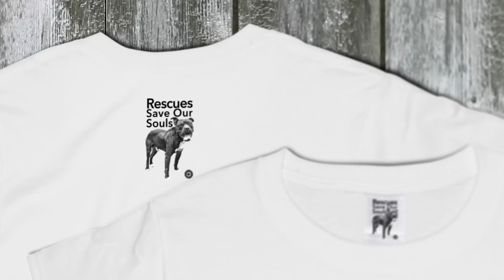Hope Rescues Abandoned Pit Bull Named Pancake - The Dog Saviors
Pancake was found dying on Mike Perez' neighbors drive way, a pit bull who is suspected of possibly being a dog fighting bait dog.

Watch Hope Rescue Pit Bull Bait Dog on The Dog Saviors produced by the World Animal Awareness Society & WA2S Films.

World Animal Awareness Society Executive Director Tom McPhee stopped by Mike Perez's house / dog foster HQ north of Houston to meet his newest rescue dog, Pancake.

Look for an update soon with Mike and Pancake on an upcoming episode of: The Abandoned Dog Rescue Show featuring the dogs and volunteers of Abandoned Animal Rescue in Magnolia, Texas.

To adopt Pancake when he comes up for adoption, contact Abandoned Animal Rescue

Hiring WA2S Films Supports The World Animal Awareness Society